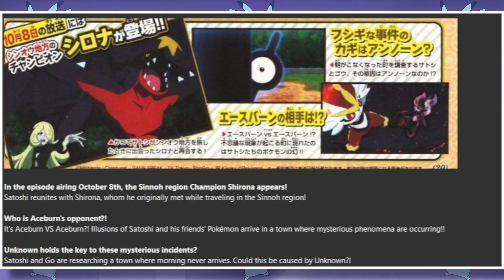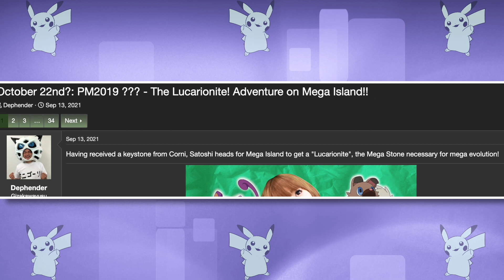Mega Lucario vs G-Max Machamp! Cynthia Returns!! | Pokemon Journeys Special Preview Breakdown